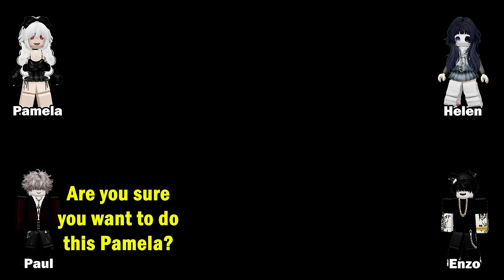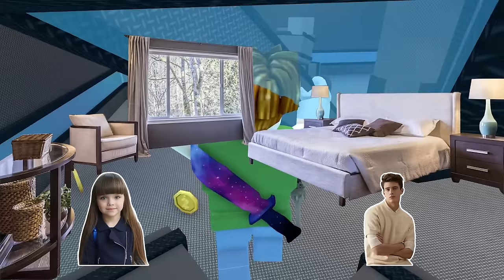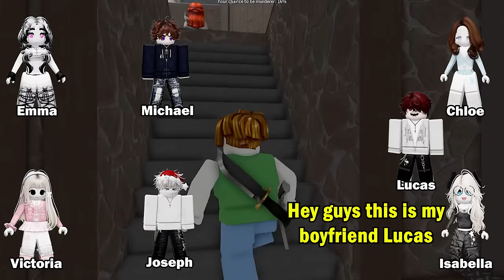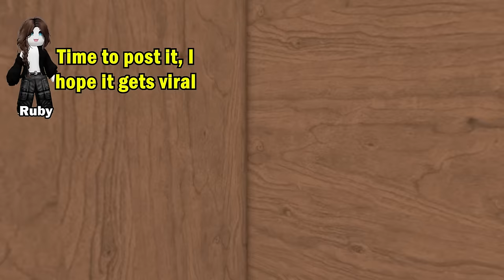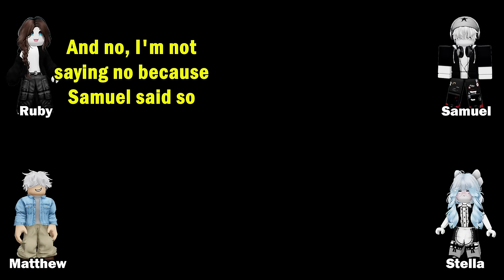🔥TEXT TO SPEECH🎃 I returned to playing Roblox after being bought an iPhone